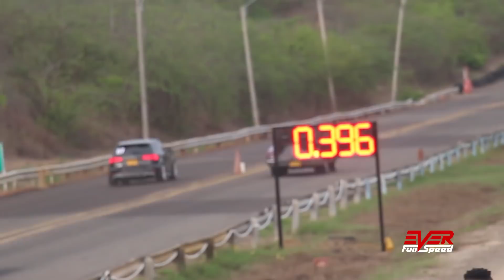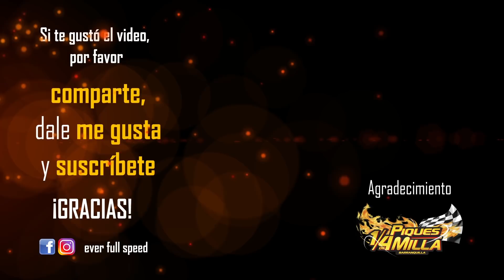Audi RS3 🆚 Chevelle 66 🆚 Mustang GT. Drag Races | 10 seg, 5 valida piques 1/4 de Milla B/quilla 2019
Categoría de autos de 10 segundos, 5ta válida de piques 1/4 de Milla Barranquilla 2019

Order of the car races in this video:
00:00 Intro
00:20 Audi RS3 vs Chevrolet Chevelle
01:08 Chevrolet Chevelle 1966 vs Ford Mustang GT 5.0

Información sobre los eventos de piques:
Information about racing events:
Web:
Facebook piques 1/4 de Milla Barranquilla.
Instagram piques Cuarto de Milla Barranquilla.